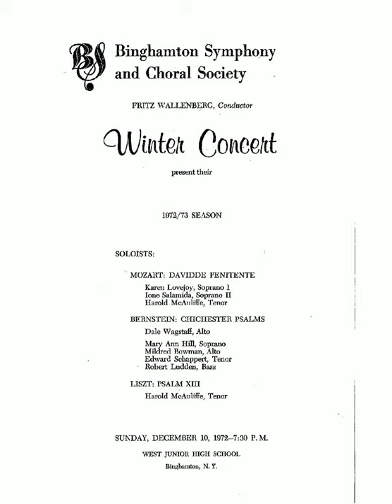Bernstein - Chichester Psalms - II. ps. 22, ps. 2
Bernstein - Chichester Psalms
II. ps. 22, ps. 2
Binghamton Symphony and Choral Society
Winter Concert
December 10, 1972
Soloists:
Karen Lovejoy, Soprano
Ione Salamida, Soprano
Mary Ann Hill, Soprano
Mildred Bowman, Alto
Dale Wagstaff, Alto
Harold McAuliffe, Tenor
Edward Schappert, Tenor